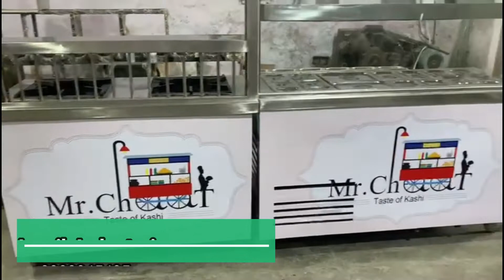Stainless Steel Two Burner & Golgappa Counter Manufacturing By Aarvik Industries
Started in the year 2019, we “Aarvik Industries” has successfully emerged as a major manufacturer, wholesaler, trader and supplier of high-quality Kitchen Equipment.

Offered products range consists of Stainless Steel Trolley And Rack, Stainless Steel Sink And Table, Chat Display Counters, Chafing Dishes, Etc. Also, our range has acknowledged due to features like strong construction, long service life, low maintenance, user-friendliness, and remarkably long life.

We are supported by an ultra-modern infrastructure. Further, our strong customer reach approach is backed with the technological advancement that we have implemented at our infrastructure.

Further, we assure the client that our kitchen equipment is suitably delivered to meet time schedules. We offer all our products in different types to meet the demands of the clients.

Under the headship of our mentor Mr. Ankit Aggarwal, our organization is moving ahead in this cutting-edge competition. He has knowledge that helped us design immaculate kitchen equipment for the clients.

Contact / Inquiry Number ( Call Timing 10:00 A.M. To 08:00 P.M. ) :-
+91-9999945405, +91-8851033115